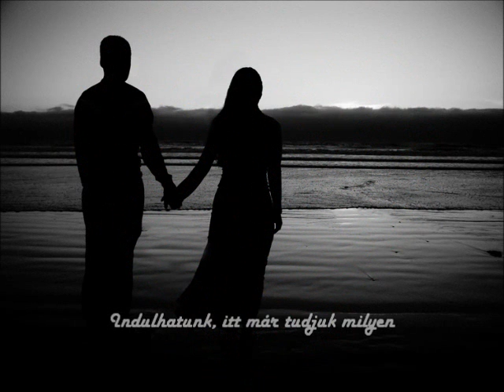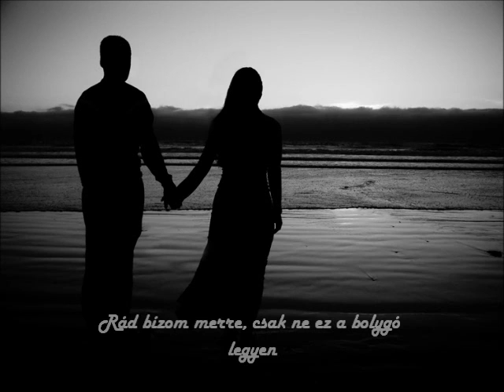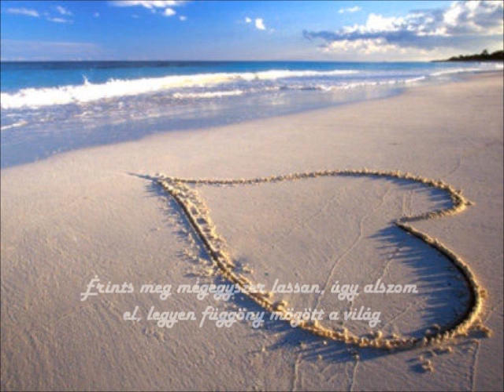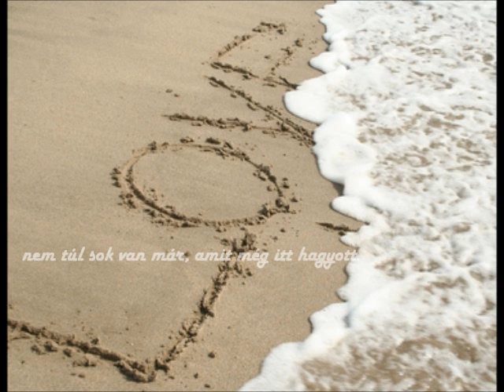Kovács Milán - Érints meg